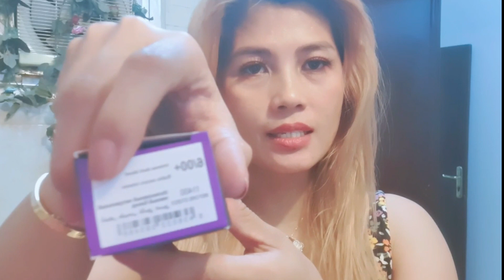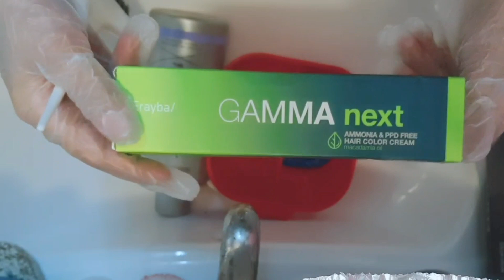how to do peak a boo ⛔😱 underneath haircolor without bleaching| Marie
Hi every one thank you for stopping by again,

I’ve been getting tons of requests for a detailed peek a boo underneath hair color tutorial ,  I know a lot of us are cutting our own hair coloring our own hair do a DIY at home these days because of lockdowns and pandemic so I thought why not show you how to do a underneath hair color tutorial step by step without bleaching your hair